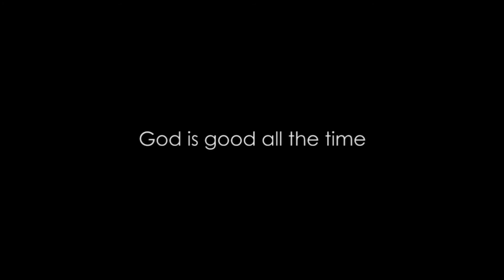Bam @ 18 Debut Highlights